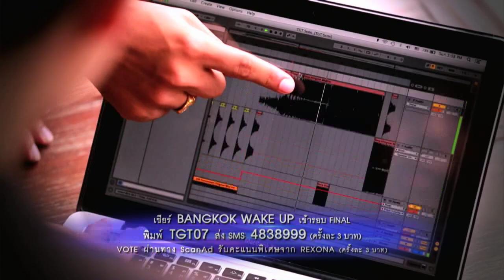TGT S.4-4D Semi-Final EP8 : TGT07 - Bangkok Wakeup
DO:MORE กับ Rexona "กล้าได้อีก ทำได้อีก"
Thailand's Got Talent s.4-4D : ไทยแลนด์ก็อตทาเลนต์ ซีซั่น 4-4D
:Semi-Final Round : TGT07 - Bangkok Wakeup

เพื่อเก็บทุกอรรถรสให้ครบได้ที่ช่องทางเหล่านี้

ScanAd *โหลดแอพแล้วเปิดไปพร้อมกับที่ชมรายการทางโทรทัศน์